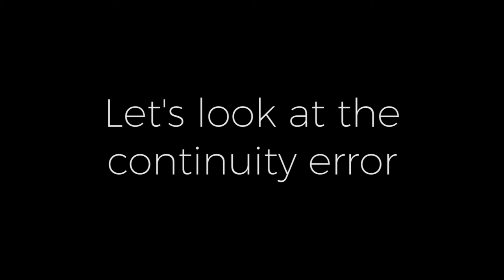DJI Mavic Pro on The Blacklist TV Show + continuity error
Was pleasantly surprised to the the Mavic Pro on the latest episode of The Blacklist.  Bit of a continuity error where the propeller was not attached and then moments later the drone was flying.  But still, nice to see our favorite drone on the telly.